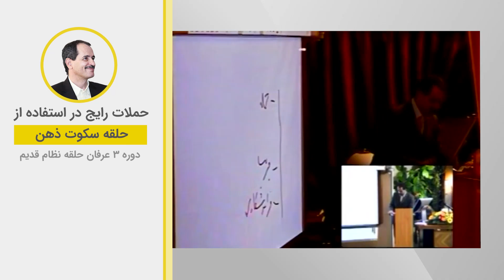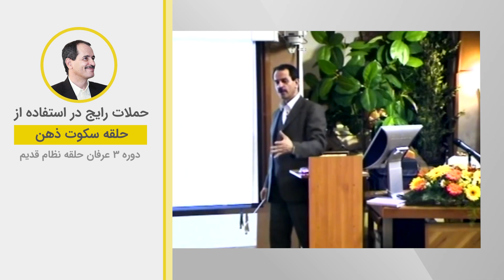حملات رایج در استفاده از حلقه سکوت ذهن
ویدیوهای دروس موضوعی نظام قدیم عرفان کیهانی حلقه (آکادمی طاهری) از سری دروس ارائه شده در دهه هشتاد خورشیدی توسط محمدعلی طاهری می‌باشد. این ویدیو بخش کوتاهی از جلسه سوم دوره سه نسخه دو نظام قدیم عرفان کیهانی حلقه است. شما می‌توانید بقیه مباحث مطرح شده در این جلسه را در پلی لیست مربوطه دنبال بفرمایید.